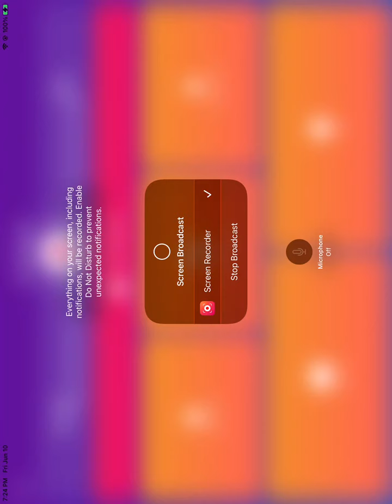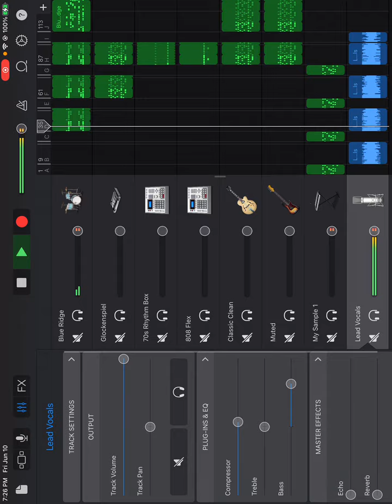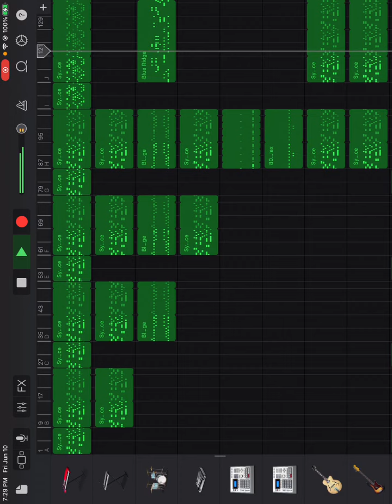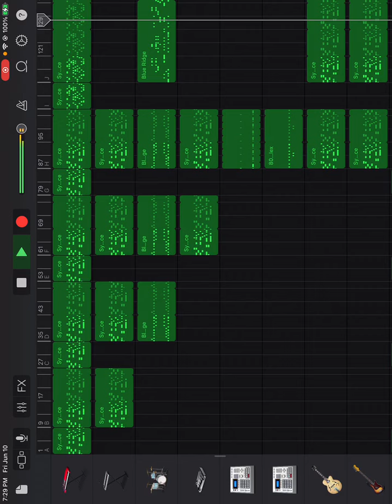So sexy time by l mann Jim Carrey w cardi b carter